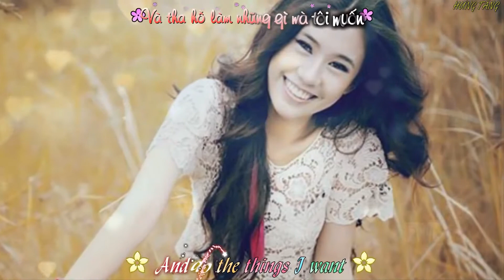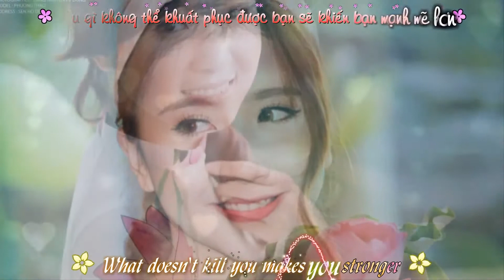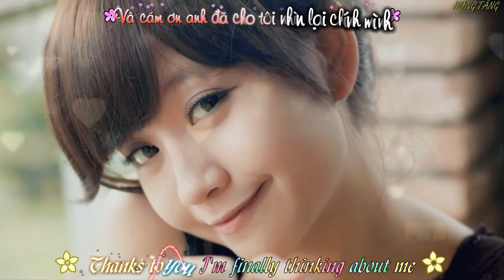Stronger - Kelly Clarkson -VietSub,Lyrics